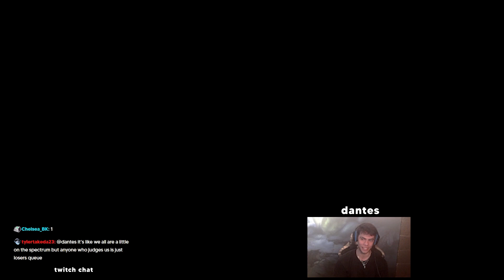THIS IS HOW YOU WIN WITH FEEDING TEAMMATES